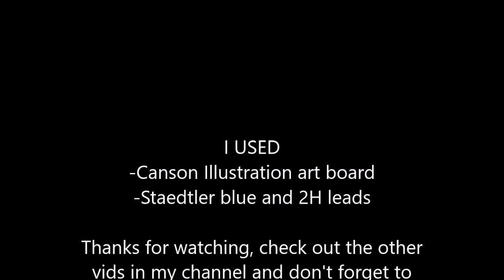Drawing a Comic Page: Pencil Session #2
Another Quick(er) timelapse vid during a comic page Pencil session.